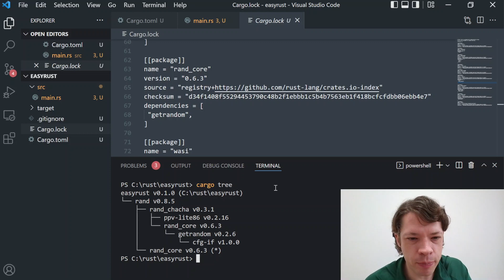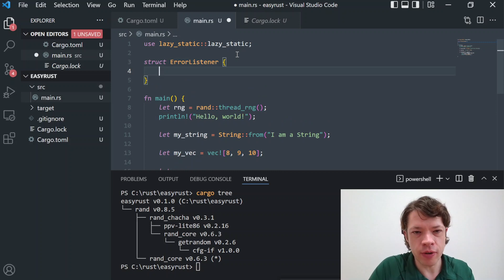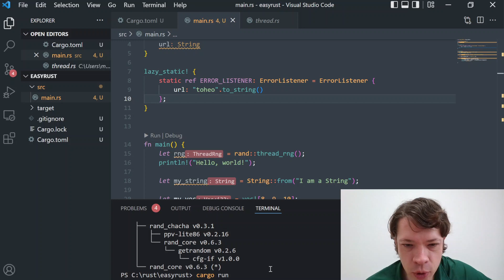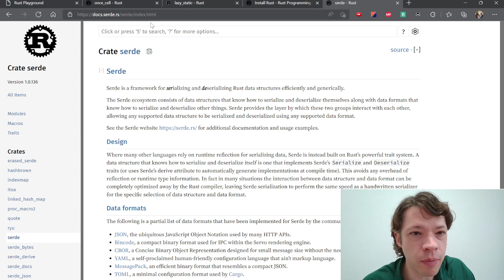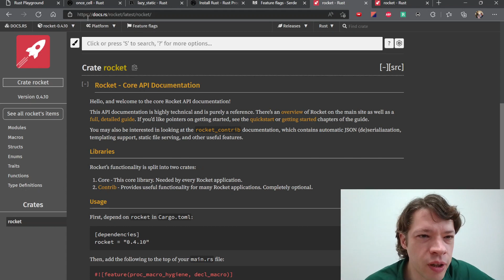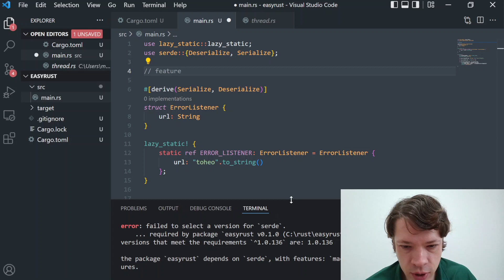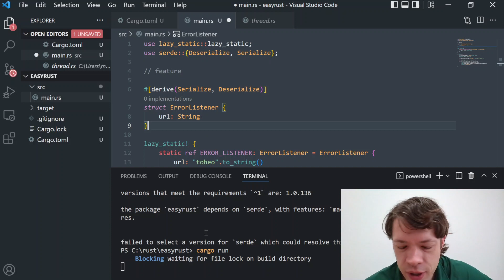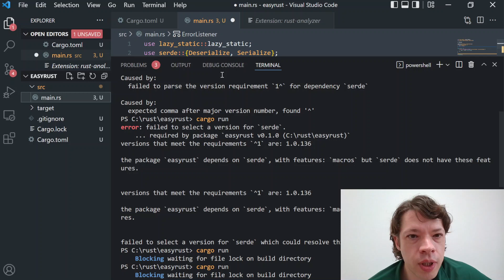프로그래밍 언어 러스트를 배웁시다! 166 Easy Rust in Korean: Rust and VS Code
영어로 써 있는 Easy Rust를 이제 한국어로! Rust and VS Code